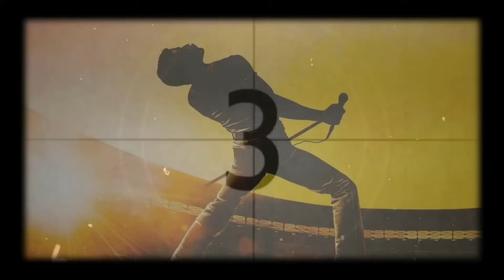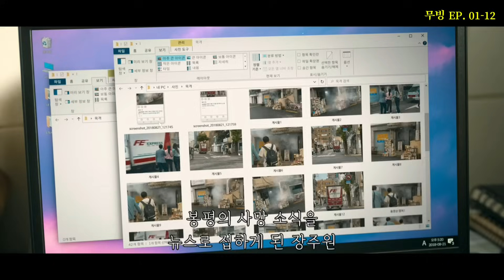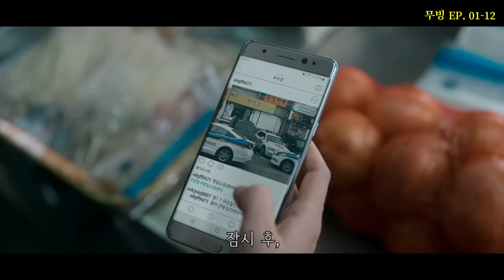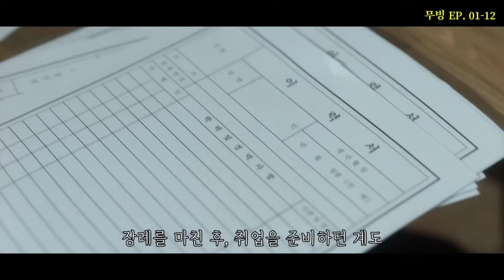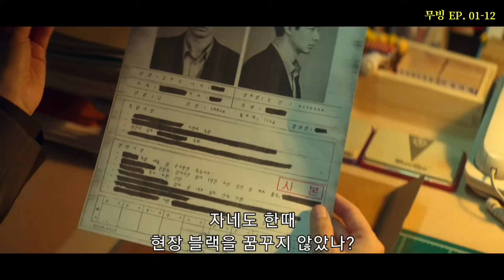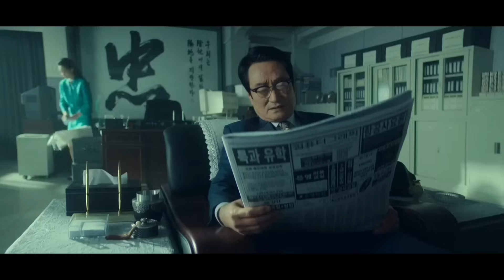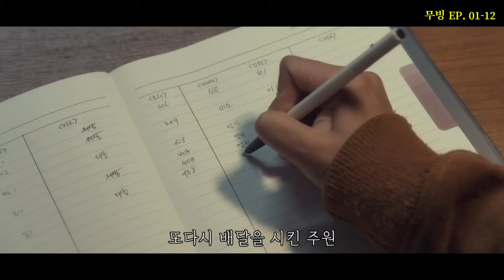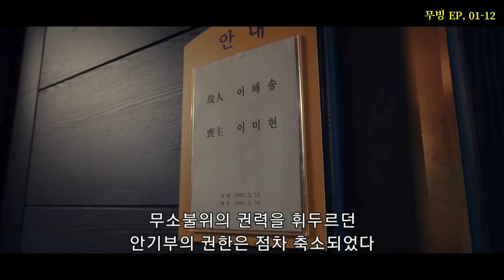🔥통합콘텐츠 랭킹 1위🔥 시대를 타고 날아온 한국판 슈퍼히어로 《무빙 시즌1》 01~12 몰아보기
*무빙 시즌1*

에피소드 01~12의 내용입니다.

드라마 "무빙 시즌1"은 "디즈니+"를 통해 시청 가능합니다.

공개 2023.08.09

줄거리:
초능력을 숨긴 채 현재를 살아가는 아이들과,
과거의 아픈 비밀을 숨긴 채 살아온 부모들,
시대와 세대를 넘어 닥치는 거대한 위험에 함께 맞서는 초능력 액션 히어로물